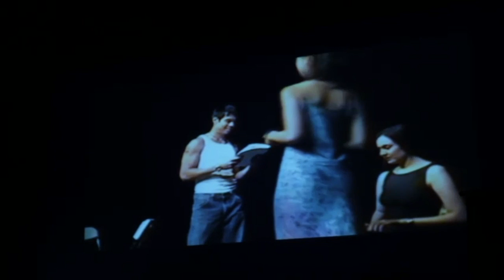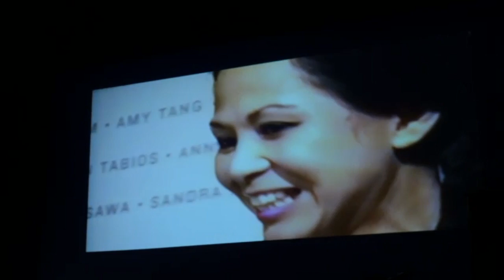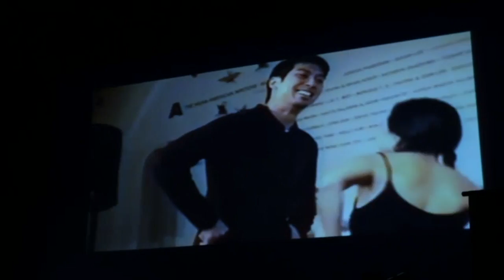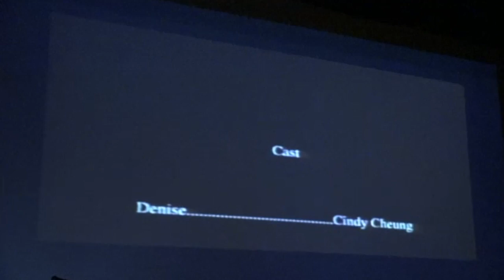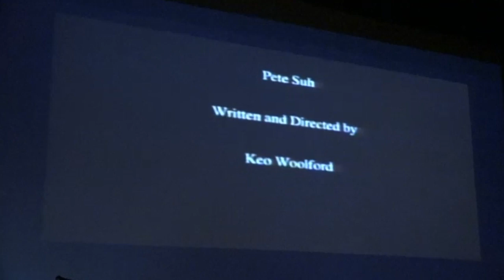Keo Woolford Memorial—LaMaMa—New York City—Tues, Feb 14, 2017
LaMaMa in New York City presents a memorial for Keo Woolford livestreaming on the global, commons-based peer-produced HowlRound TV network at howlround.tv Tuesday, February 14 at 7:00 p.m. EST (New York) / 6:00 p.m. CST (Chicago) / 4:00 p.m. PST (Los Angeles) / 2:00 p.m. HST (Hawaii).

Share your thoughts on Twitter and Instagram with howlround.

Aloha aku, aloha mai, aloha e...

Love is given, love received, love indeed

Keo Woolford left his mark from Hawaiʻi to the world—and especially here in New York City-through hula, film, writing, acting, music, and the abundance of love, kindness, and graciousness he always showed to those around him. Please join us at the LaMaMa Ellen Stewart Theatre on Valentine's Day, to share in our aloha for Keo as his spirit continues to soar above us and envelop us in his mana.

Together as a community we will cherish and celebrate Keo's life through memories, music, dance, readings, and other expressions by his friends, hula ‘ohana, and theatre family in New York City.